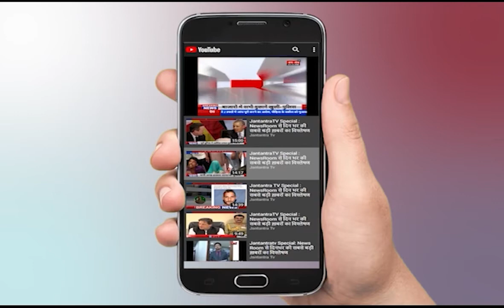Pratapgarh Corona Mata Mandir || Police removed temple of Corona Mata || Pratapgarh Temple News